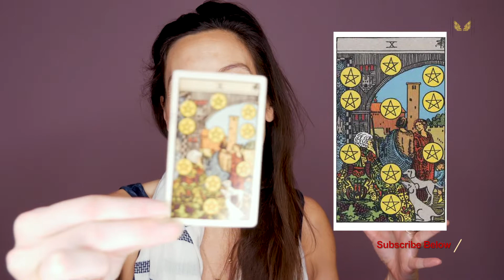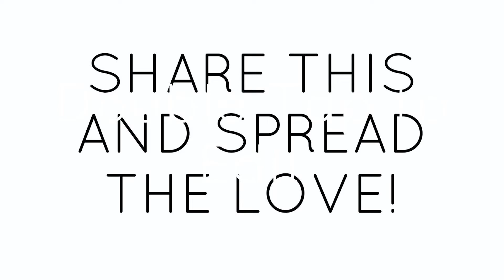DAILY HIGHER LOVE TAROT CARD